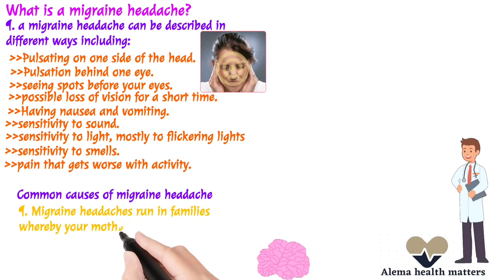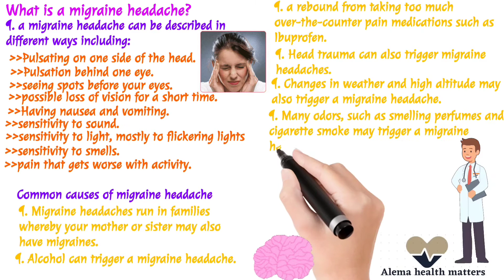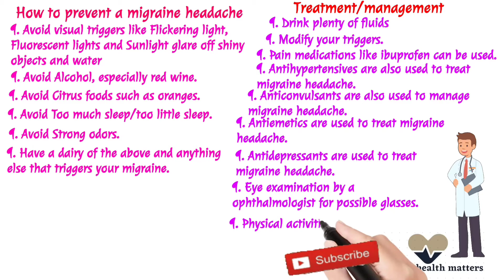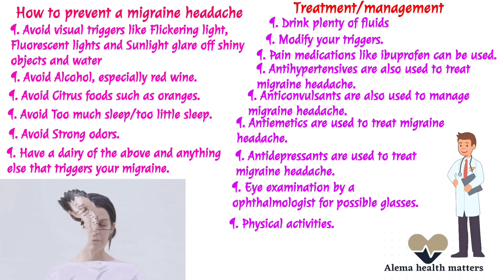what is a migraine headache, causes, prevention and treatment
A simple explainer whiteboard video about what is a migraine headache, causes, prevention and treatment. In this video we discuss about the several ways to describe a migraine headache, common causes of migraine headache, common preventive measures for migraine headache and how to treat or manage a migraine headache.

Watch, like and share this video about what is a migraine headache, causes of migraine headache, preventing a migraine headache and treatment of a migraine headache, to create awareness about this common condition.